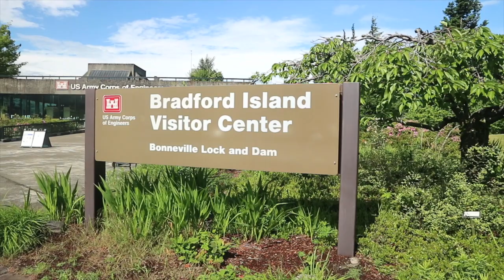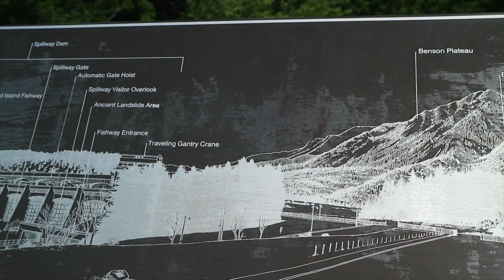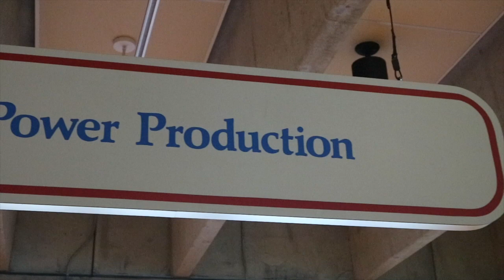Bonneville Hydroelectric Dam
This video is about the Bonneville Hydroelectric Dam on the Columbia River. This hydroelectric dam is located east of Portland, Oregon in the Columbia River Gorge. The Dam is east to access on both the Oregon and Washington sides of the river. Although the experiences on each side are very different. The Powerhouse on the Oregon side on the river was completed in 1937. The Powerhouse on the Washington side of the river was completed in 1981. It is fascinating to see the different designs from the different time periods.

While this Dam is accessible to all who want to visit, it is best to remember that it is still a secure site and you and your vehicle will need to go through a security check to see the Locks, Fish Ladders and Visitors Center. DRONES ARE NOT ALLOWED so do not bring them with you.